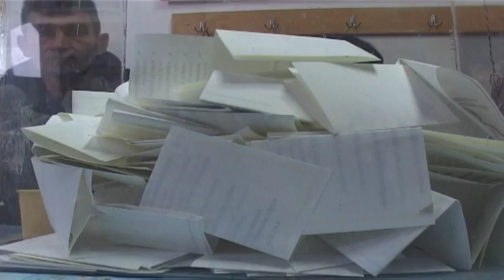IZBORI ZA ^LANOVE NACIONALNIH SAVETA U PIROTSKOM OKRUGU